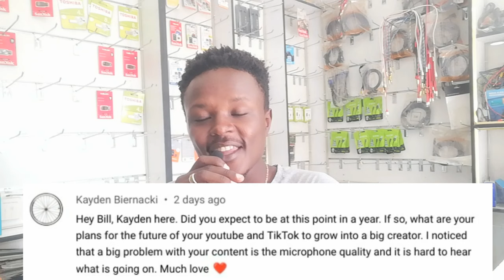How this comment its changing my life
The Life changing Comment, this comment its changing my life

Who is Billmwangi?